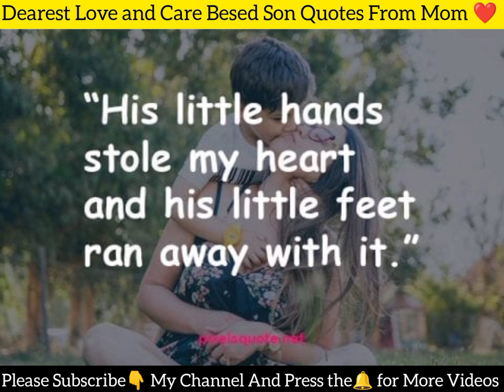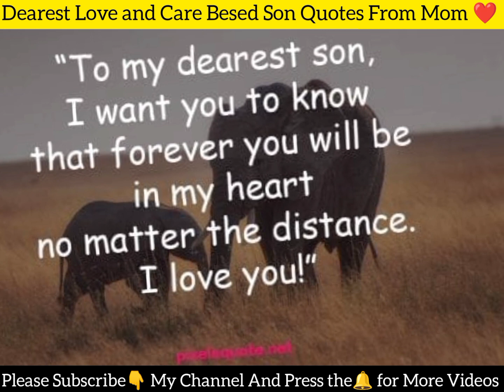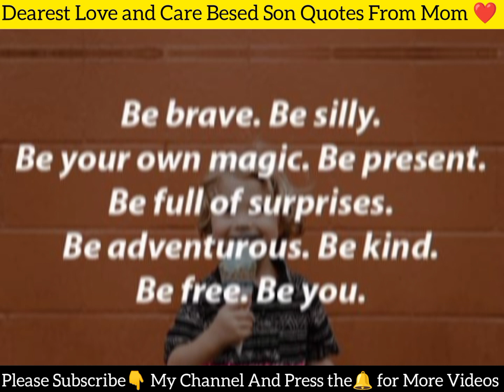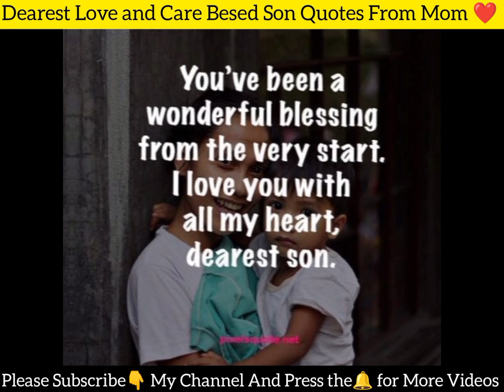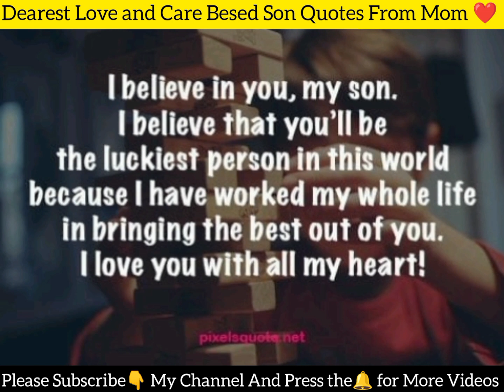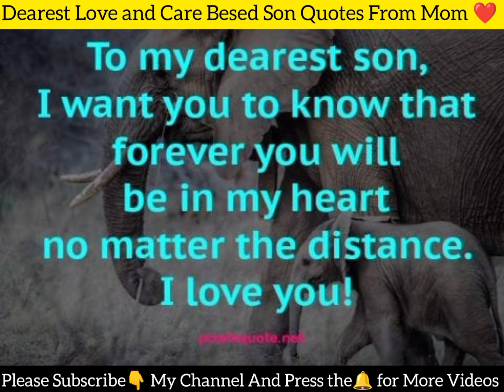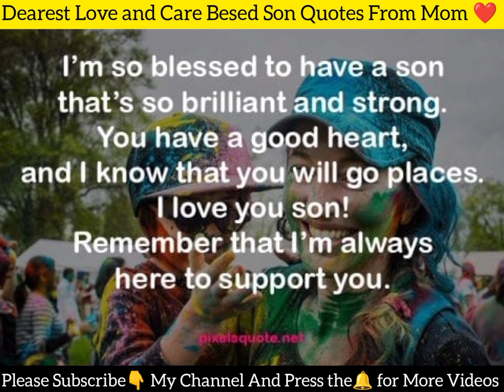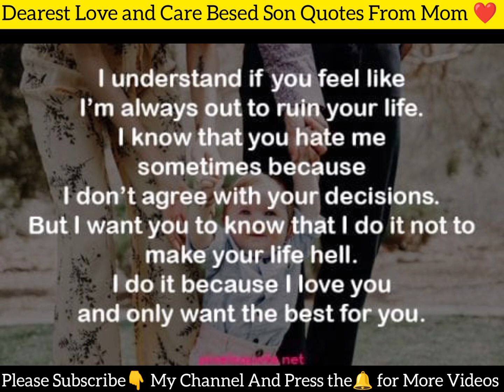Dearest Love and Care Besed Son Quotes From Mom/Mother's love#motherhood#mothersonbonding